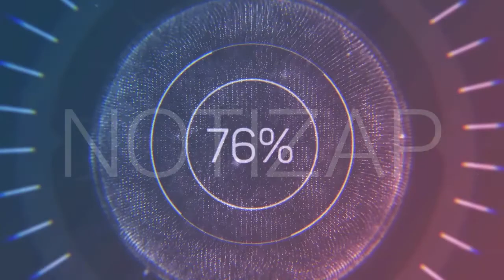Jornal André Amorim -12/06/2020